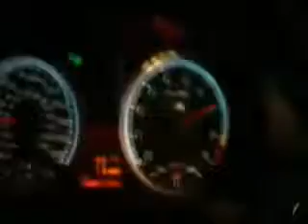Conversations ...Kim Kardashian ...Jimmy Travis Band